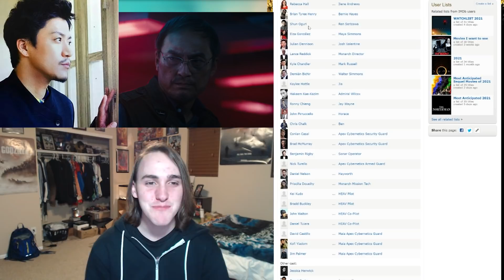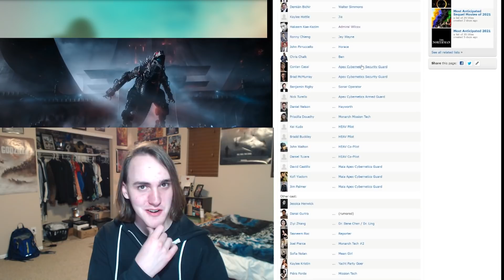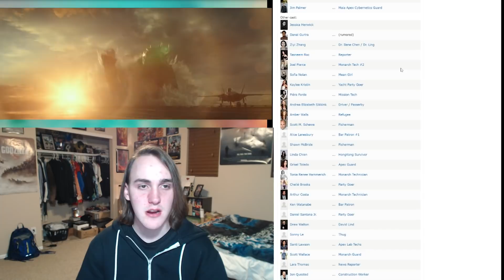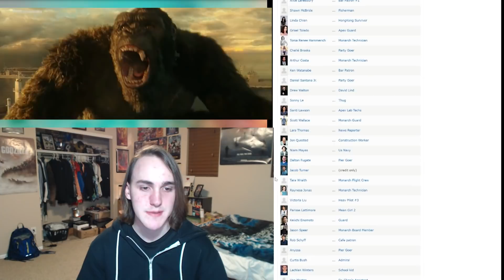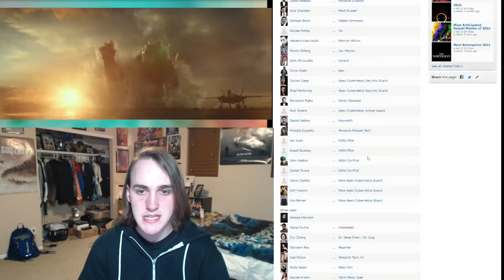Godzilla VS Kong Cast Info Revealed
In this video, we explore the Godzilla VS Kong IMDB page and view all the new cast updates. The actors all now have names and roles associated with them, meaning we can gather some more plot info by taking a look.

I know the music here is lo-fi Evangelion music, but this was a pretty chill video. The mood seemed to fit.

Chapters
Intro 0:00
IMDB Update 0:31
Crew 0:59
Cast Info 1:18
Extras 4:48
Final Thoughts 6:12
Conclusion 6:26 to END